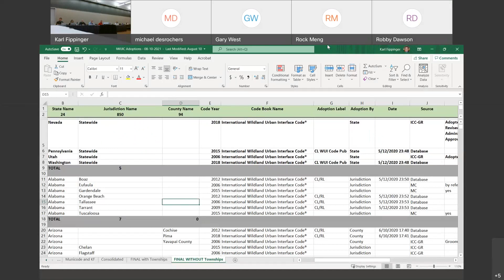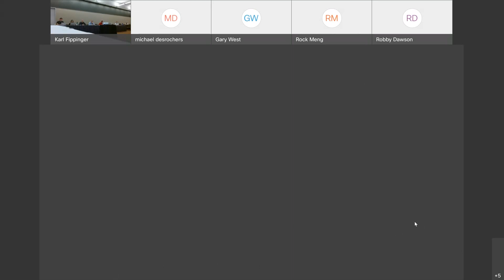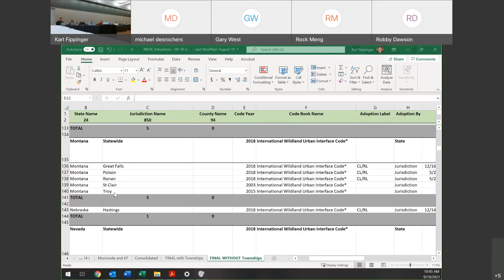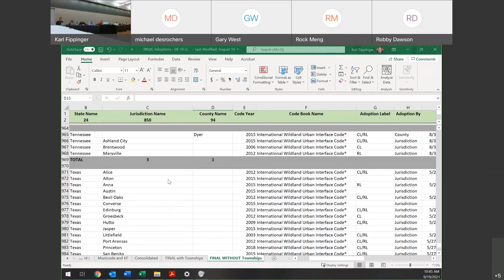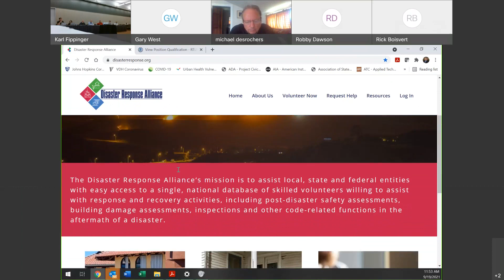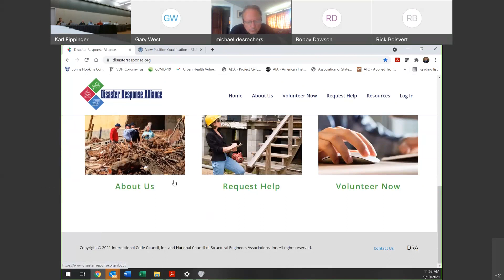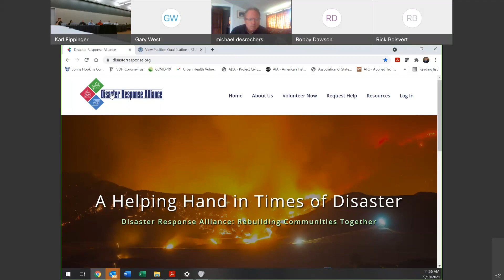ICC Fire Service Membership Council Monthly Meeting - September 19, 2021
Monthly meeting of the ICC Fire Service Membership Council Governing Committee (Hybrid) from the ICC Annual Conference in Pittsburgh, PA.

FSMC GOVERNING COMMITTEE AGENDA (9/19/2021) WITH TIME STAMPS [H:M:S]:

[00:00:00]
FSMC Governing Committee Meeting Agenda:
1) Call to Order/Roll Call/Welcome guests and prospective new members (Reed/Fippinger)

[00:06:54]
2) Opening Remarks from the Chair (Reed for Metz)
     a) Additions or Corrections to the Agenda
     b) Approval of Minutes
          i. August 19, 2021 Microsoft Teams Meeting

[00:10:58]
3) 2021 Work Group Updates (Reed for Metz)
     a) Member Recruitment (King/West)
     b) Emerging Issues and Trends (Desrochers)
     c) Public Awareness (Reed)
     d) Training and Education (Wassom)

[00:25:41]
4) Reports from Officers (Reed for Metz)
     a) ICC Immediate Past President/FSMC GC Liaison (Bryant)
     b) Other ICC Officers and Directors
     c) Report from the Chair (Reed for Metz)
     d) Report from the Vice Chair (Reed)
     e) Staff liaison (Fippinger)

[00:38:42]
5) On-Going Business
     a) Fire service involvement in the ICC code development process
          i. Participation on national committees
          ii. FSMC's promotion of state-wide adoptions of the WUI code
          iii. Understanding/familiarization of codes other than Fire Code
          iv. Code amendment proposals to FCAC
     b) Fire service role in the aftermath of national incidents/disasters
     c) CY 2022 Work Group Goals
               i. Governing Committee member expectations and engagement in
7) Next Meeting
     a) Thursday, October 21, 2021 @ 1:30 p.m. ET
8) Questions/Comments from the Audience
9) Good of the Order

[02:34:40]
10) Adjourn

Randy Metz, Chair
2021 FSMC Governing Committee

Christine Reed, Vice-Chair
2021 FSMC Governing Committee